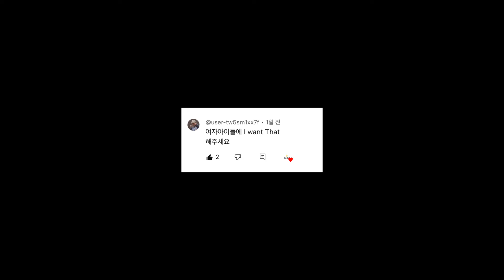[x0.85 MIRRORED] (G)I-DLE - I Want That Cover by Lucy.Queen